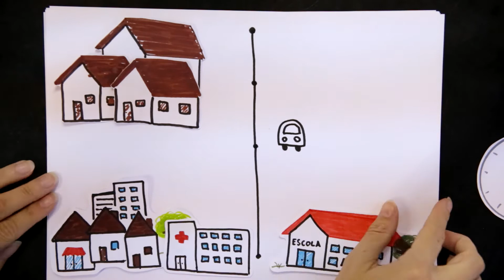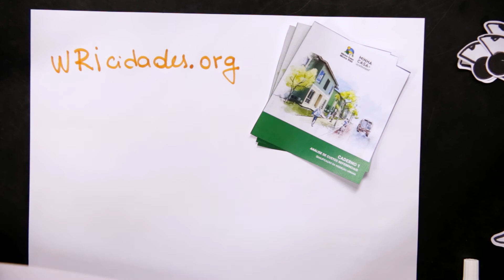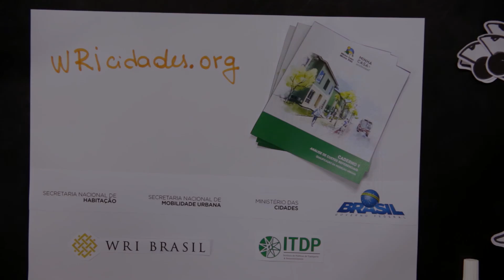WRI Explica: custos de um empreendimento Minha Casa Minha Vida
O WRI Explica é uma proposta de descomplicar a linguagem técnica do trabalho do WRI Brasil. Buscamos uma forma simples de ilustrar conceitos e trazer o conhecimento através de uma representação lúdica dos assuntos discutidos em nossas publicações.

E para inaugurar a série, escolhemos falar sobre os custos com infraestrutura nos empreendimentos do Minha Casa, Minha Vida. Usando como base a publicação “Minha Casa + Sustentável – Caderno 1: Análise de Custos Referenciais”, deixamos os termos técnicos lá e trouxemos para o vídeo uma pergunta muito simples: quanto custa o distanciamento de um empreendimento MCMV do centro urbano?